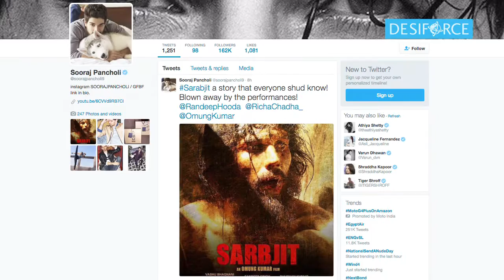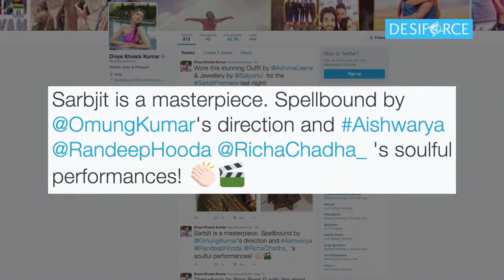Sarbjit Screening: B-Town's Crazy Reaction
It was the premiere of Aishwarya Rai Bachchan starrer "Sarbjit" here on Wednesday night, that was attended by Who's who of Bollywood including megastar Amitabh Bachchan, Divya Khosla Kumar, Urvashi Rautela, Riteish Deshmukh, Sooraj Pancholi among others in Mumbai.